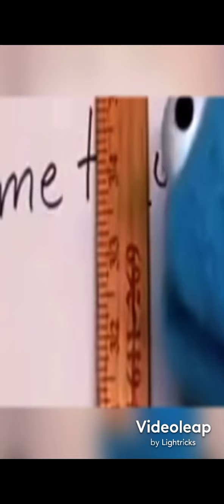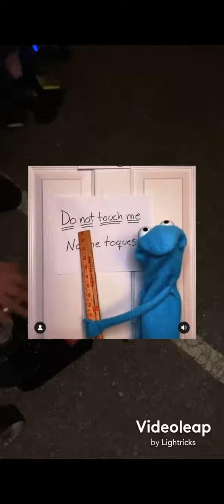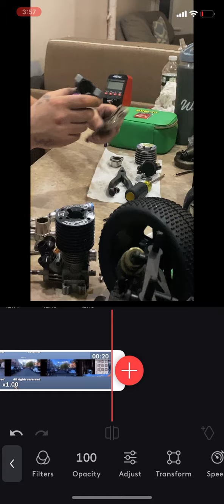Nitro Teaser Demon Time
Short film teaser for upcoming show on ROKU